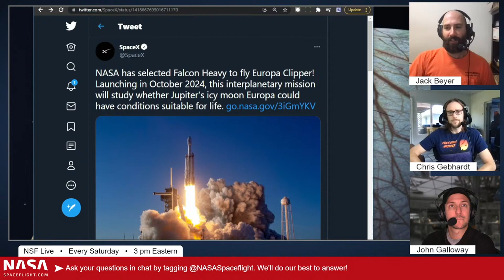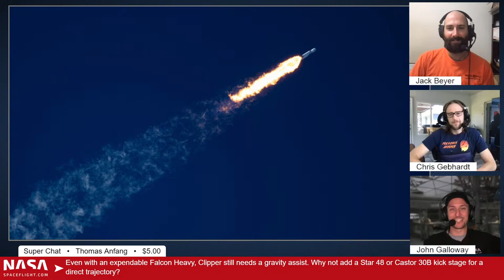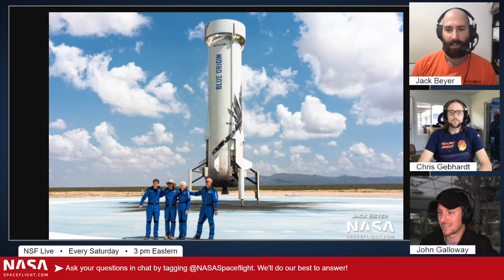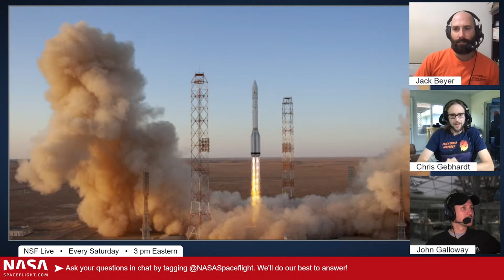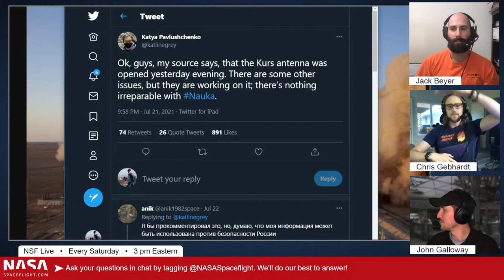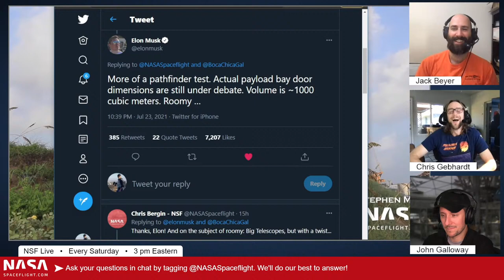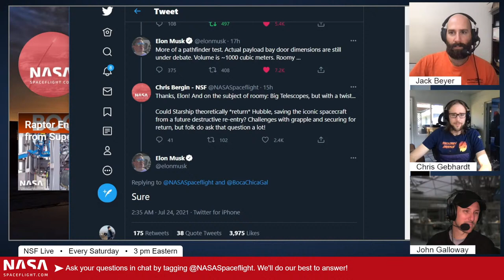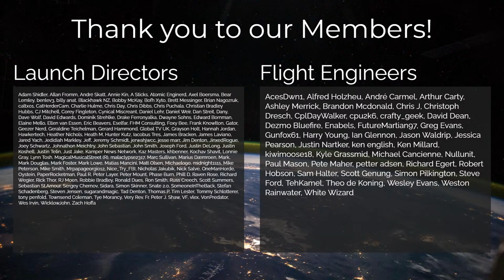NSF Live: Recap of Booster 3's static fire, Blue Origin's crewed flight, and Falcon Heavy's win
This week's show looks at the past week in space news!

The episode is hosted by John "Das" Galloway (Host and Producer at NASASpaceflight.com), Chris Gebhardt (Assistant Managing Editor at NASASpaceflight.com), and Jack Beyer (Video Editor and Photographer at NASASpaceflight.com).